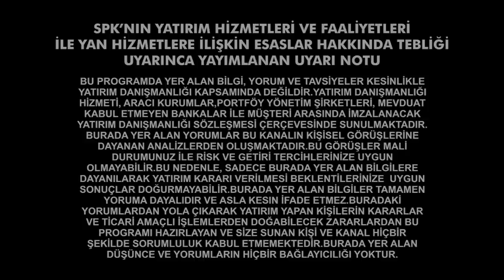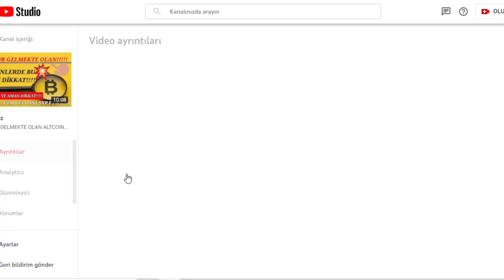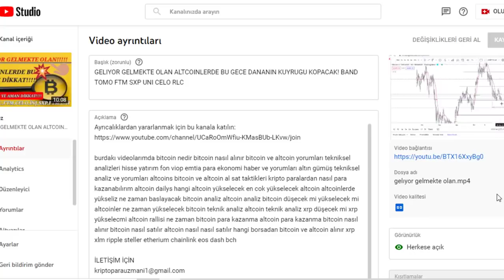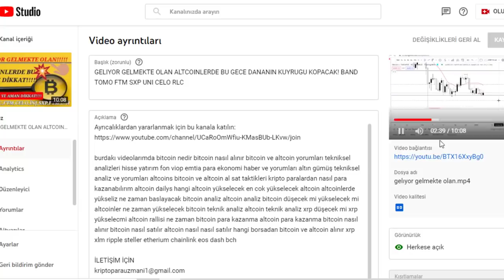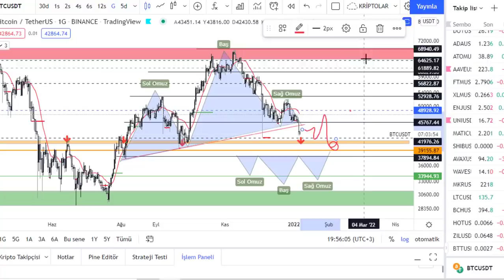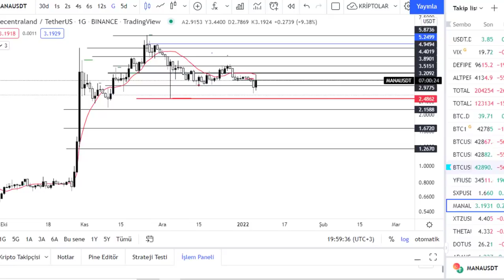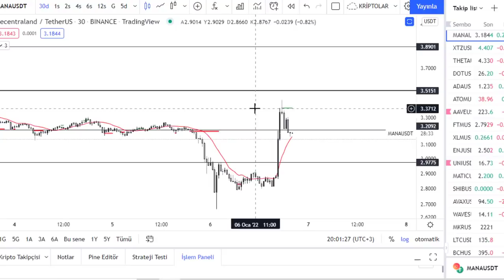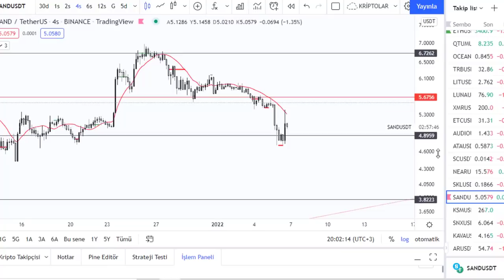BİTCOIN VE ALTCOINLERDE BU HAFTA SONU BUYUK SAVASA HAZIR OLUN SAMSUNG METAVERSE GIRDI MANA YUKSELSI